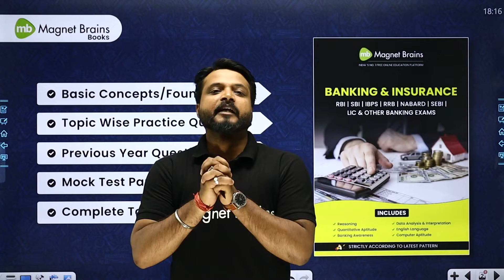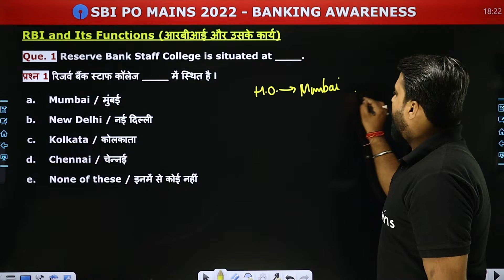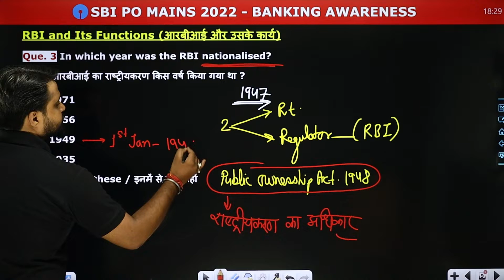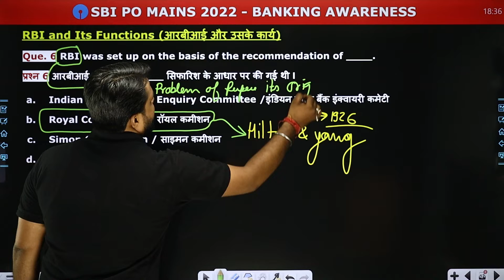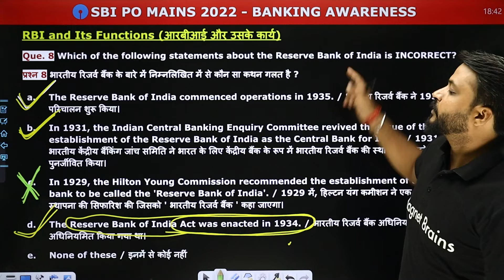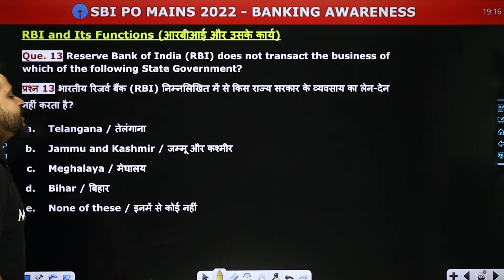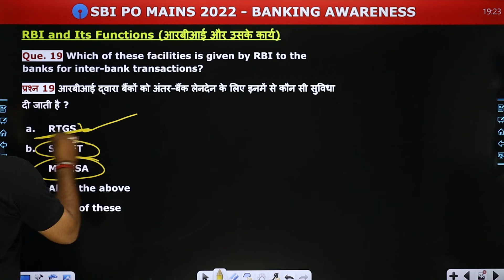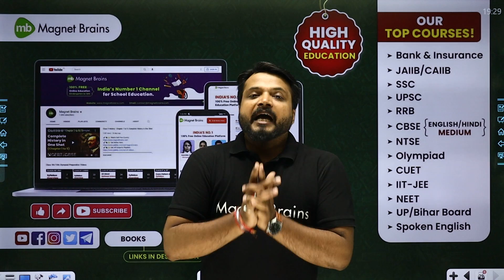RBI & Its Functions - Previous Year Questions (Part 1) | Banking Awareness For SBI PO Mains 2022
✔️ Exam Name: SBI PO Mains 2022
✔️ Paper: Banking Awareness ( SBI PO Mains 2022 )
✔️ Topic Name:  RBI & Its Functions Previous Year Questions (Part 1) Banking Awareness For SBI PO Mains 2022
✔️ Topics Covered In This Video (By Yadvendra Sir): Previous Year Questions from RBI & its functions topic of Banking Awareness paper of SBI PO 2022 Exam is discussed in this video.
00:00 Introduction: RBI & Its Functions Previous Year Questions (Part 1)
02:32 Syllabus Overview of Banking Awareness ( SBI PO Mains 2022 )
06:01 Question 1 to 10: RBI and Its Function: Banking Awareness
31:10 Question 11 to 20: RBI and Its Function: Banking Awareness
44:49 Website Overview

SBI PO EXAM 2022
SBI PO Exam is conducted in three stages. Phase-1 (Prelims) , Phase-2 (Mains) and Phase-3 (Interview). The SBI PO Prelims exam  is conducted for 60 minutes and total marks is 100 marks and the SBI PO Mains exam is of 200 marks. SBI PO Prelims 2022 Exam Pattern is based on the latest notification which was released on 21st September. The SBI PO Eligibility includes graduation degree.

rbi functions pdf,
rbi functions and objectives,
what is rbi,
rbi role and functions,
functions of rbi in banking,
SBI PO Online Coaching free,
Online Bank coaching classes free,
banking questions (mcq),
sbi po previous year question paper in Hindi,
sbi bank exam question papers with answers pdf,
sbi po mains previous year question paper,
sbi po mains question paper 2022